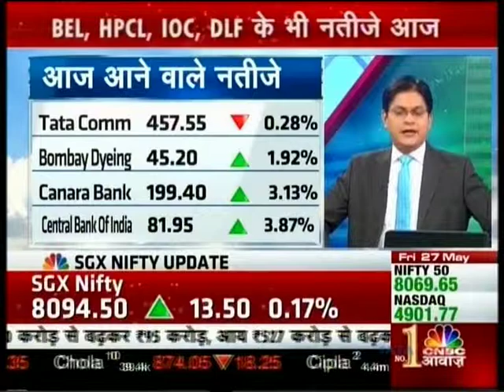CNBC Awaaz, Morning Call 27 May 2016 - Mr. Sameet Chavan, Angel Broking